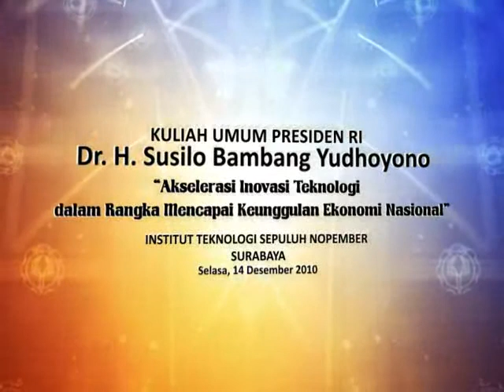Bumper Kuliah Umum Presiden RI di ITS